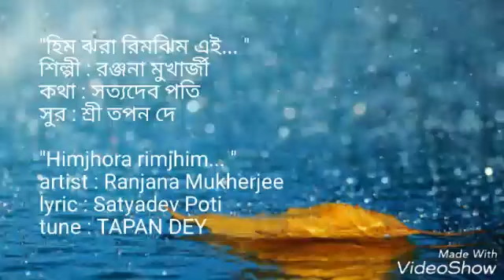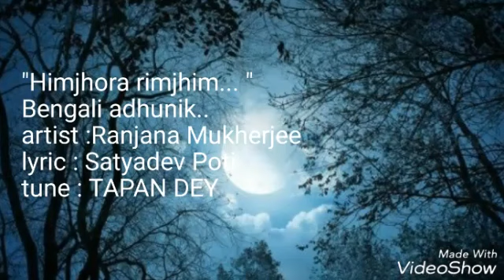Him jhara rim jihm katha sur Tapan dey shilpi Ranjana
My student Ranjana Mookherjee tune by tapan dey artist Ranjana Mookherjee Munni